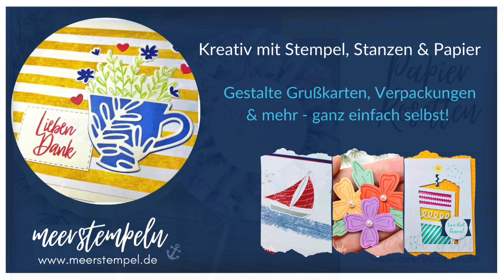⚓️ Gute-Laune Papierrosetten | Bastelanleitung - Mitbringsel | Federn voller Fantasie - Stampin'Up!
So schön, dass Du vorbeischaust!

Heute möchte ich mit Dir diese schönen Papierrosetten in absoluten Gute-Laune Farben werkeln. Ob, als Mitbringsel zum Geburtstag, zum Kaffeebesuch, oder zum selbst Dekorieren. Sie machen einfach eine unglaublich tolle Figur, z.B. in einem Blumentopf mit Pflänzchen. Bei uns stehen sie nun in unzähligen Blumentöpfchen 🤭 und machen immer wieder beim Vorbeigehen Vorfreude auf den Frühling!

Ich wünsche Dir ganz viel Spaß mit meiner Bastelanleitung.

➡️ Verwendete Produkte:
- Designerpapier "Federn voller Fantasie"
- Stempelset "Schöne Überraschung"
- Farbkarton A4 „Zitronenparfait“

Unterstütze mich sehr gerne mit einem Däumchen und einem Abo für weitere Videos.

✅ Ich freue mich, wenn Du aktuelle Stampin'Up! Produkte bei mir bestellst.
➡️ Du möchtest in mein Team? Ich freue mich auf Dich

ℹ️ Du hast noch keine/n Stampin’Up! Demonstrator/in? Herzlich gern sende ich Dir innerhalb Deutschland kostenfrei einen Katalog zu.

Einzelbestellungen sind ebenfalls jeder Zeit möglich!

Bis bald, deine Dominique

✅ Möchtest Du Bastelanleitungen, Tipps und Tricks, sowie neueste Produkte von Stampin'Up! sehen?
Laufend folgen weitere Videos. Verpasse keine Anleitungen und aktiviere die Benachrichtigung oben direkt bei der Glocke!